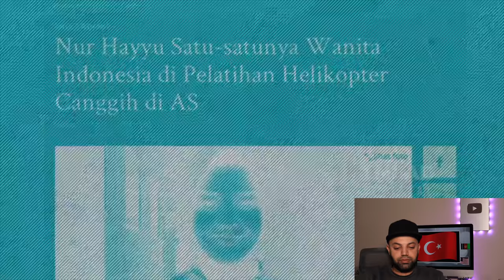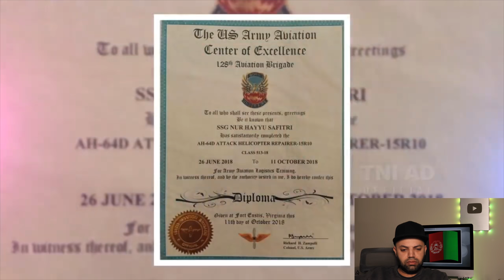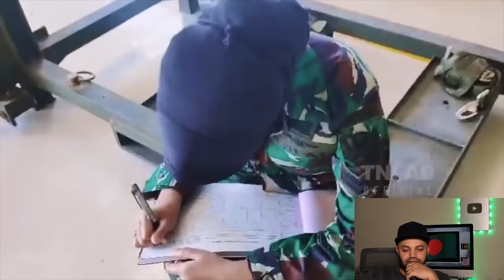Mengintip Keseharian Sang Teknisi Cantik BULETIN TNI AD Reaction Indonesia Reaction MR Halal Reacts